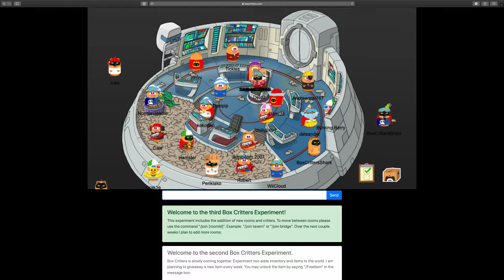Box Critters Free Item Of The Week Super Black Mask - 22nd July 2019 5K